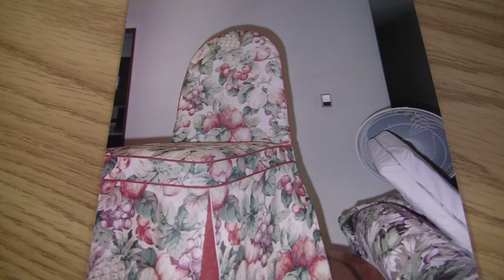Julie Lee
Julie is from Malaysia originally, and after her education as a Kindergarten teacher, moved to Canada and became a cushion cover seamstress.

This film was created as part of Celebrating Journeys: and Immigrant and Refugee Inter-Generational Stories Project. This documentary workshop brought together young and senior new Canadians in a creative collaboration, with support from Kiwassa Neighbourhood House, the Vancouver Foundation's Fresh Voices, and the Government of Canada's New Horizons for Seniors program.

reelyouth.ca/kiwassa2017.html